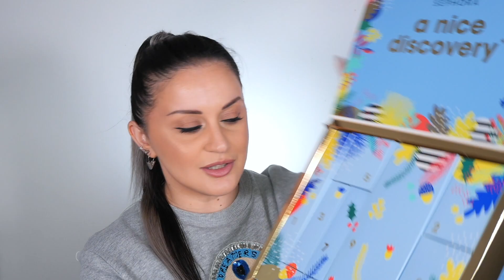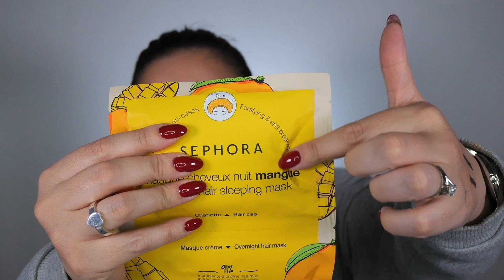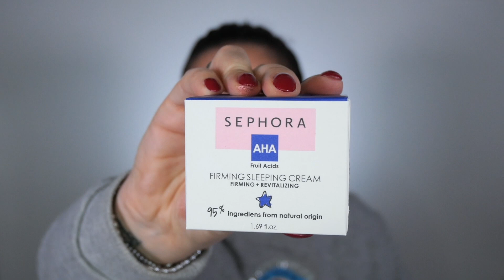APRIAMO I CALENDARI DELL'AVVENTO SEPHORA WISHING YOU 2022 🤩 |yayabeauty_y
Oggi apriamo insieme i super calendari dell'Avvento sephora Collection 2022 !!

Spero che il video ti piaccia, un bacio iper, mega gigante ❤️‍🔥

Cosa uso per filmare:

💡 RING LIGHT

🔦 SOFT BOX LED

🎬 EDIT VIDEO: Imovie - Final Cut Pro